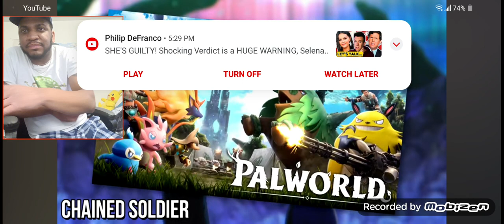REACTING to "Winter Anime 2024 In a Nutshell" by Gigguk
Spring Anime 2021 in a Nutshell

So Anime is pretty damn good who could've guessed.

Spring Anime 2020 in a Nutshell Reaction - Gigguk